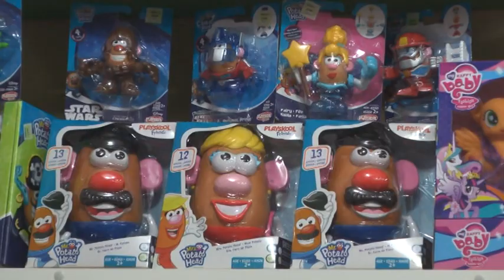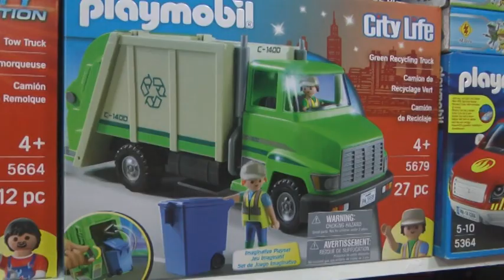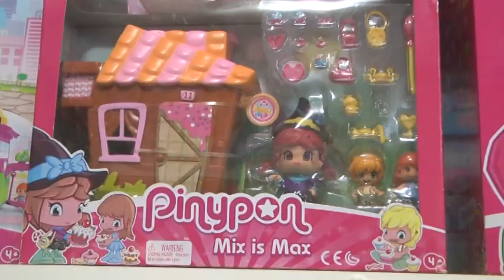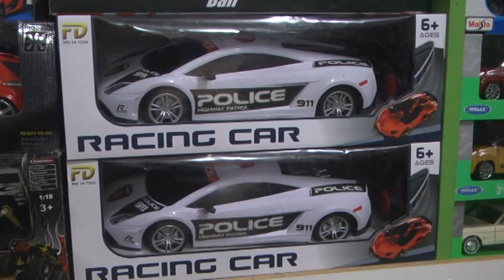ELISABET CAPELLINO – DERF JUGUETERÍA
PROPUESTAS PARA EL DÍA DEL NIÑO, QUE SE CELEBRA EL 18 DE AGOSTO